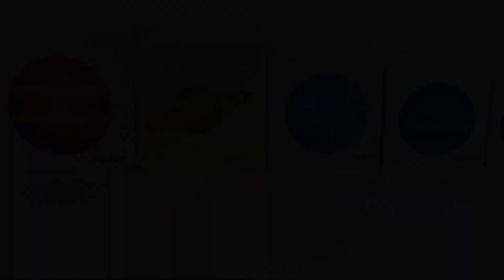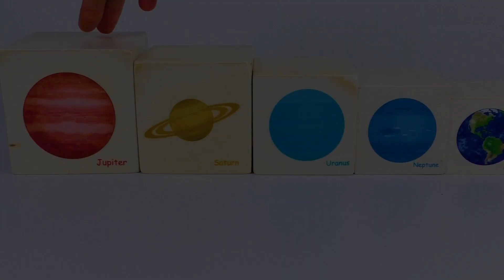Planet Size Comparison and Facts about Planets- Solar system for Kids